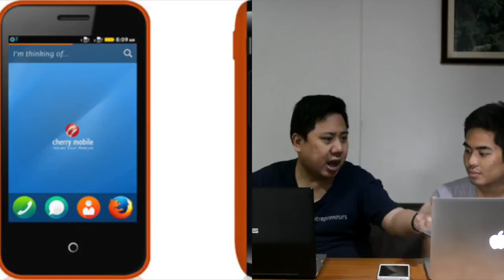Cherry Mobile Alpha Neon & View, Blackberry Leap and Sony Xperia Aqua M4 - The CP Republic